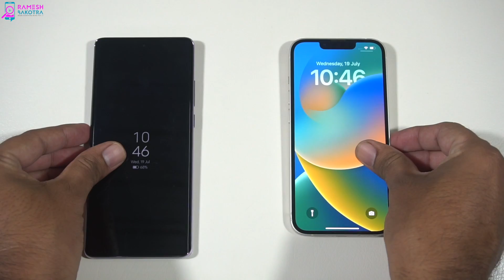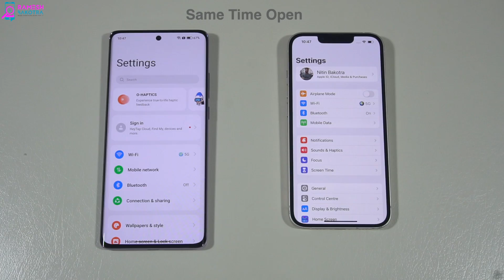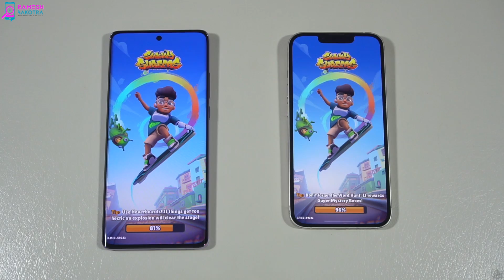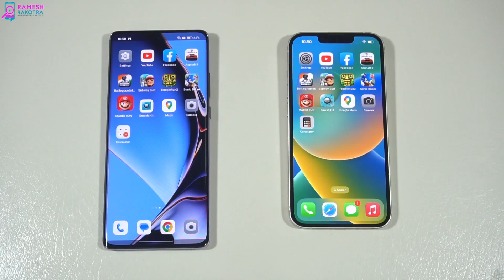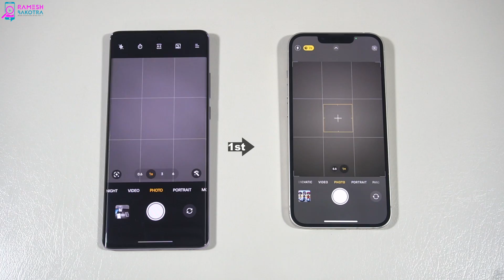Oppo Reno 10 Pro Plus vs Apple iPhone 14 Speed Test and Camera Comparison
Speed performance & camera quality compare of Oppo Reno 10 Pro Plus with Apple iPhone 14